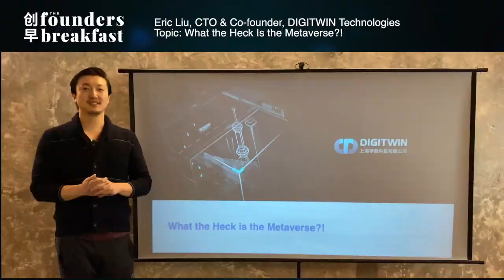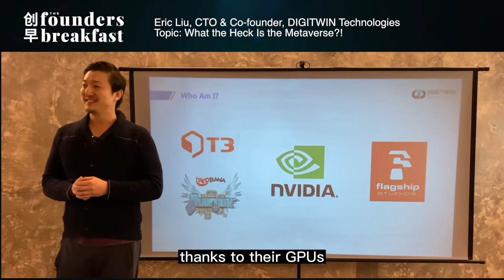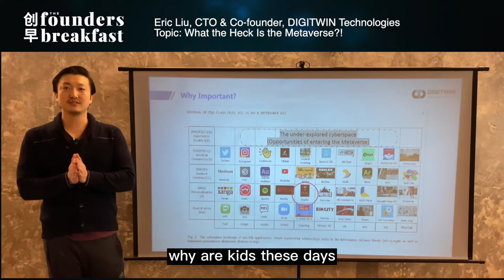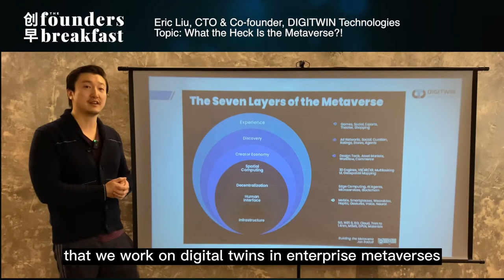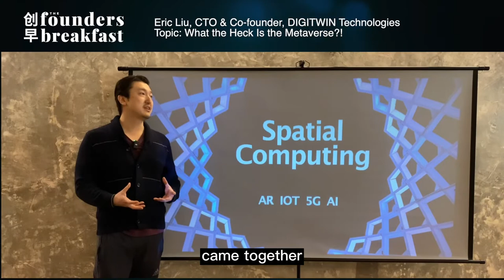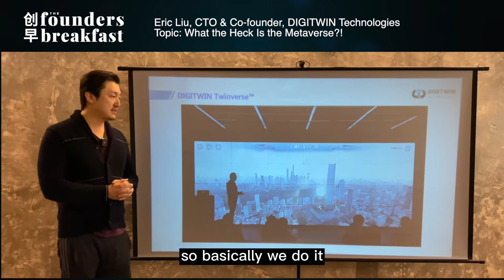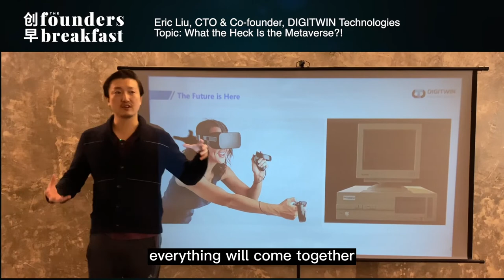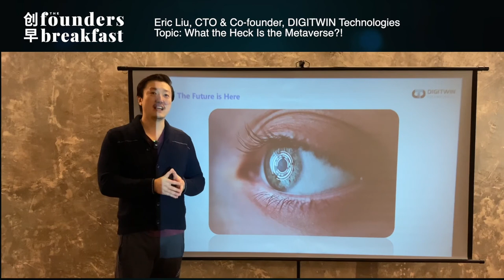What the Heck is the Metaverse? Virspatial | weHustle - The founders breakfast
Virspatial Technologies is dedicated to the field of real-time 3D human-machine interaction based on our core technology in spatial computing. We provide innovative & cutting-edge Enterprise Metaverse and Digital Twin Solutions for our customers in Smart Cities, Smart Manufacturing and Smart Port.

Our technologies offers a multitude of benefits. One of the best advantages is that it allows users to have access to a detailed, intricate view of a physical asset that might be far away. Enterprise Metaverse and Digital Twin Solutions can significantly improve enterprises’ data-driven decision-making processes.

Industry:
Information Technology & Services

Headquarters:
Singapore